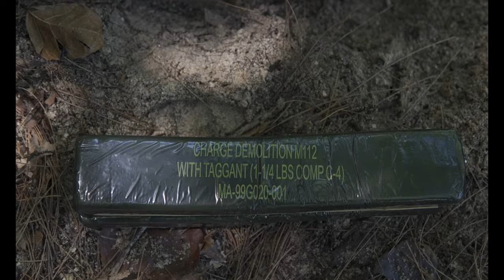U.S. Marines with the explosive ordnance disposal section for Task Force Koa Moana 21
U.S. Marine Corps I MEF Marine Forces Pacific

TFKM 21: Clearing the Danger in Peleliu (B-Roll)
PALAU

U.S. Marines with the explosive ordnance disposal section for Task Force Koa Moana 21, I Marine Expeditionary Force, relocated and detonated pieces of unexploded ordnance in Peleliu, Republic of Palau, Sept. 26, 2021. Using information from last years Koa Moana 20, the U.S. Marines located; three sea-mines, one 105 high explosive projectile, three type 89 "knee" mortars, one M9A1 rifle grenade, one 40mm high explosive/incendiary projectile, one six inch projectile, and one 5 in. projectile. The U.S. believes that all Pacific nations are more stable, secure, and prosperous when national sovereignty and international law are safeguarded. The U.S. is dedicated to assisting our partners while developing their capabilities to contribute to that end. (U.S. Marine Corps motion imagery by Cpl. Atticus Martinez)

Film Credits: Video by Cpl. Atticus Martinez